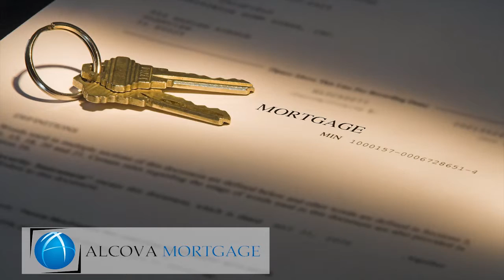Video Production Company, Videographer, Videography, Florida, Palm Beach, Orlando, Lauderdale, Miami